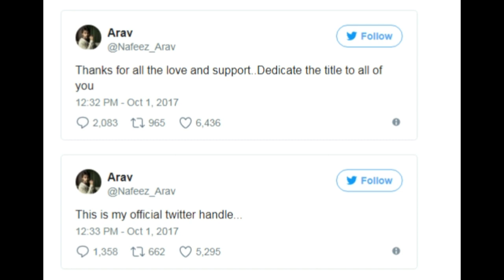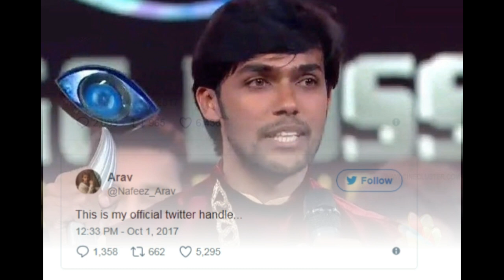Bigg Boss Winner Arav Got a chance to Act in a Movie